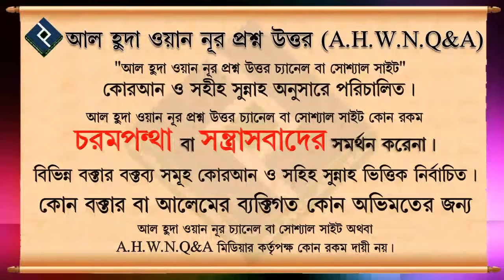গরু ছাগলের প্রসাব গোবর গায়ে লাগলে সালাত হবে কি ᴴᴰ┇শাইখ আব্দুর রাকিব বুখারী মাদানী